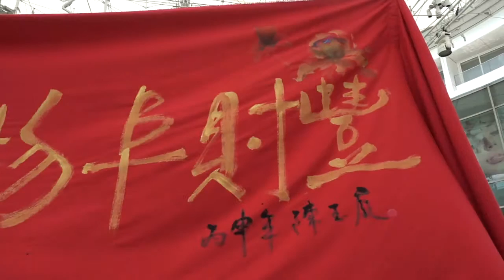Carlsberg Calligraphy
Singapore's Largest Calligraphy Couplet by Carlsberg.